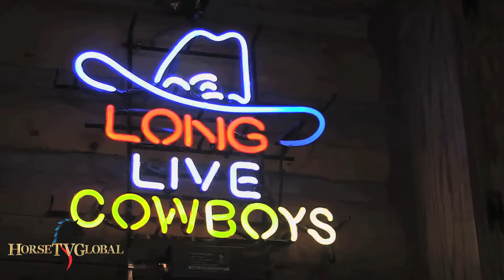HORSETV GLOBAL SIZZLE REEL • THE BEST IN EQUINE TV PROGRAMMING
Simply the best in equestrian TV programming, from both our extensive Archives and current TV Series productions.  World of Horse Breeds, Great Western Guest Ranches, Kid's Programming, Events & Performances, Trainers & Clinicians, and just about every equine Sporting discipline, from driving & CDE Competitions, Polo, Dressage, Cross Country, 3-Day Eventing, Polocrosse, Cutting, Reining, Rodeo events and more.  It's all here...at HorseTV Global.

for more information on how you can have a TV episode produced on your breed, your farm or ranch, equine services, or professional equine talent, and have it broadcast domestically and globally, for years to come.